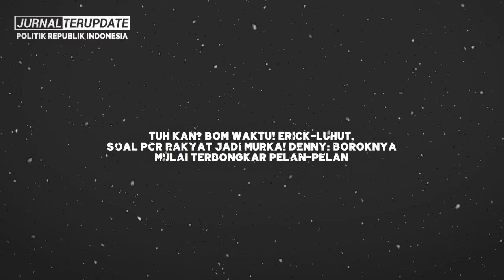TUH KAN B0M WAKTU⚡ERICK-LUHUT, SOAL PCR RAKYAT JADI MURKA❗ DENNY SIREGAR UNGKAP HAL MENGEJUTKAN INI🔥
Terimakasih…!!